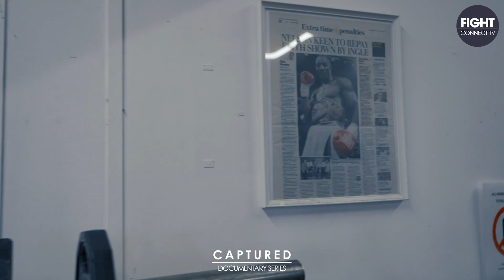DANNY MURRELL | Ingle Gym | Documentary Series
Lydia Des Dolles visits world renowned Ingle Gym in Sheffield as she meet's with newly turned professional DANNY MURRELL to see what a day of training looks like for him 🔥